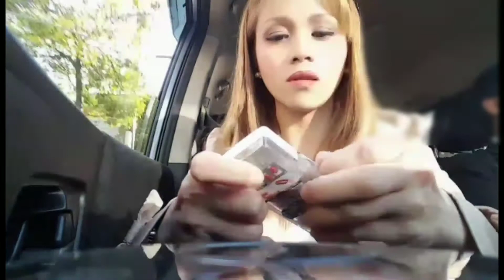HOW TO PUT PRESS ON MANICURE ON YOUR NAILS\TRYING PRESS ON MANICURE FOR THE FIRST TIME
Hi babydolls,in this video i am going to try for the first time the PRESS ON MANICURE and see on how it will works for me,i will also show you on how to put it into our nails... so if you want to know an easy and instant manicure on your special event during your busiest  days... watch this video and maybe this will help you,,if you like this video please dont forget to give me a thumbs up and please subscribe... thankyou babydollS and STAY PRETTY